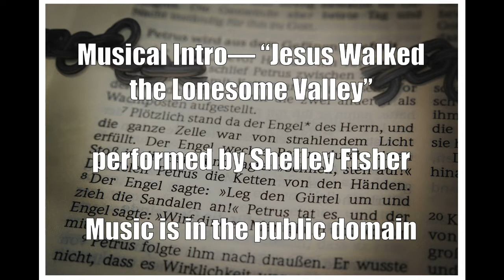worship intro june 14 2020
musical intro - "Jesus Walked the Lonesome Valley" by Shelley Fisher. Music is in the public domain.